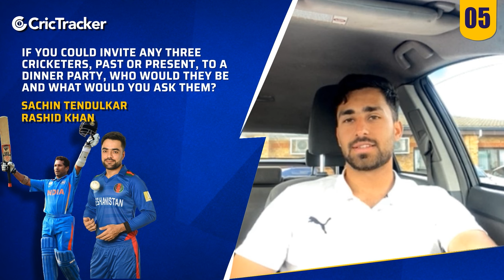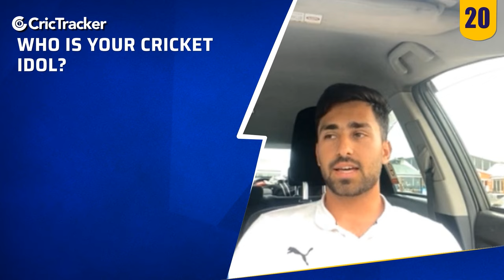Suliman Safi answers Free Hit Questions | Exclusive Interview | CricTracker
Suliman Safi Answers Impossible and Free Hit Questions | Exclusive Interview | CricTracker

Suliman Safi is one of the most promising young cricketers in the world. He is the captain of Afghanistan U19 cricket team, which will participate in the ICC U19 Men’s Cricket World Cup 2022 in the West Indies. He is a left-handed top-order batsman who has scored over 600 runs in 11 first-class matches, with a highest score of 101 not out. He has also played one List A match and one T20 match for Band-e-Amir Region and Bost Defenders respectively.

In this exclusive interview with CricTracker, Suliman Safi answers some impossible questions about his cricketing journey, his role models, his ambitions, his challenges, and his expectations from the upcoming World Cup. He also reveals some interesting facts about his personal life, his hobbies, his favourite food, his favourite movies, and his celebrity crush.

Watch this video to get to know more about this talented and charismatic young cricketer who is leading Afghanistan's hopes in the World Cup. You will be amazed by his confidence, humility, and passion for the game.